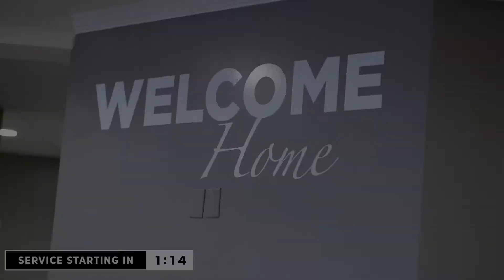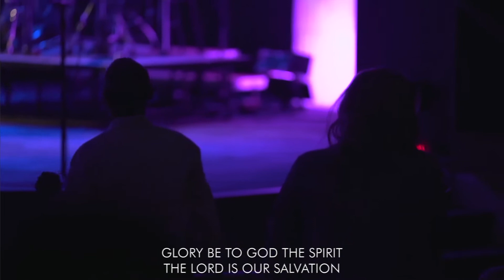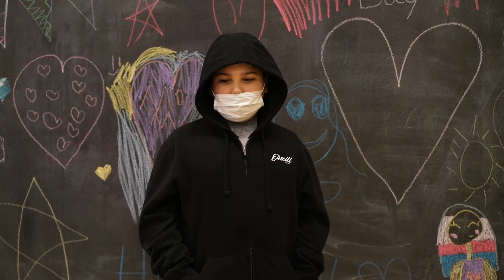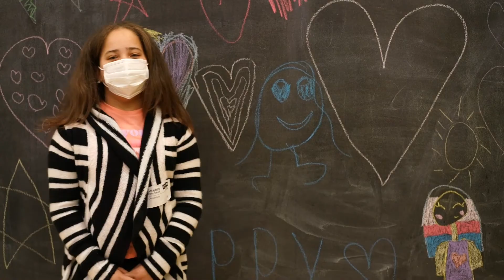Transformational Thinking Part 1 | Pastor Ray Sensenig | 05.08.22